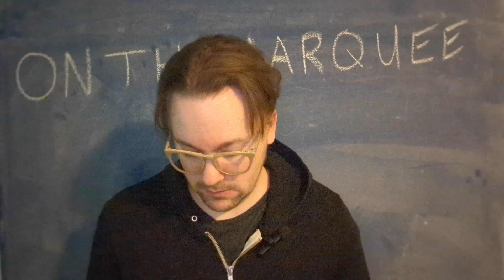93rd Academy awards, Nomadland and Mank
a brief recap of the 93rd Academy awards